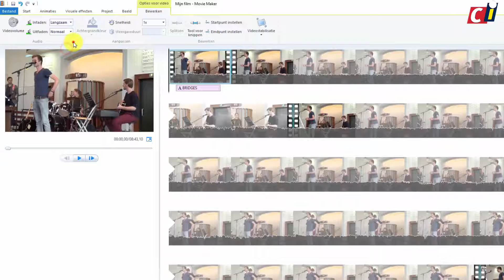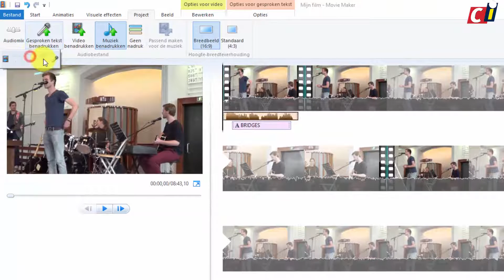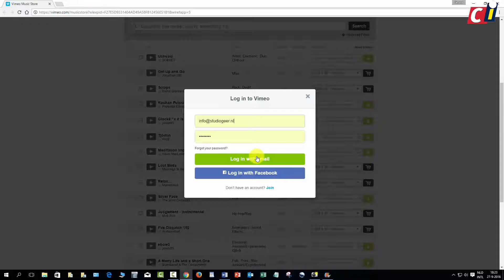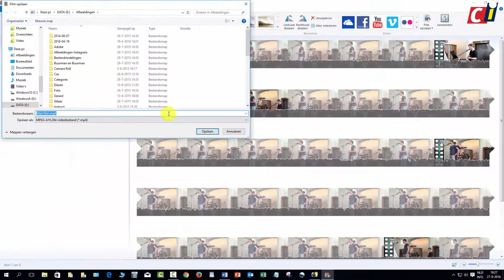Video's bewerken met Windows Movie Maker (3): Geluid toevoegen, en exporteren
Als je even snel een filmpje wil bewerken, heb je helemaal geen dure softwarepakketten van Adobe nodig. Je kunt ook gewoon met Windows Movie Maker werken. Dat is makkelijk én gratis, en het werkt ook in Windows 10. We laten je in drie video's zien hoe je het programma moet gebruiken.

Dit is de derde video over Windows Movie Maker, waarin we je laten zien hoe je geluid toevoegt aan een film, en hoe je die kunt exporteren. Bekijk ook de andere delen: